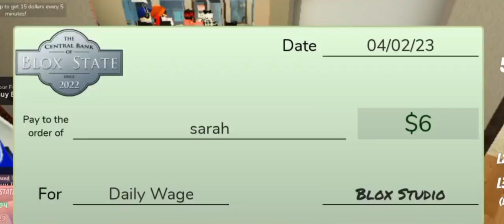I worked in Roblox zaeh station!